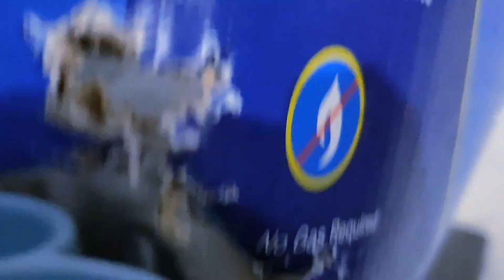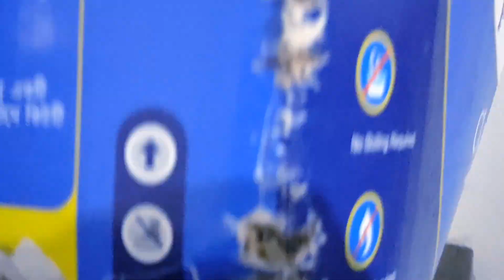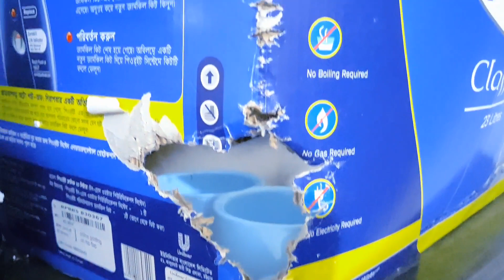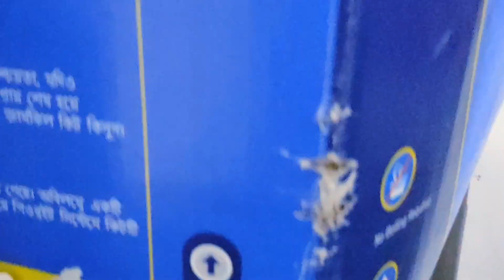E-5 ↔️ Mickey & Mailo's mischief 😹😹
Mickey & Mailo's mischief 😹😹